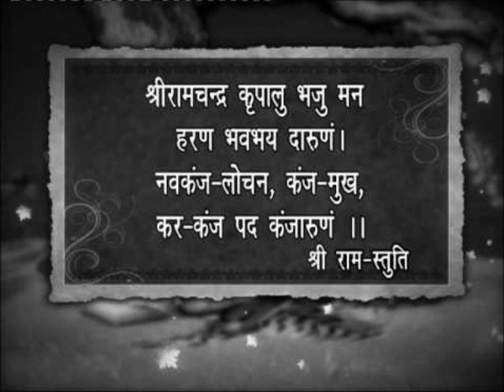Ram Stuti - Goswami Tulsidas/ Composition Pt. Hrdyanath Mangeshkar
One of my favorite Bhajan/ Stuti.